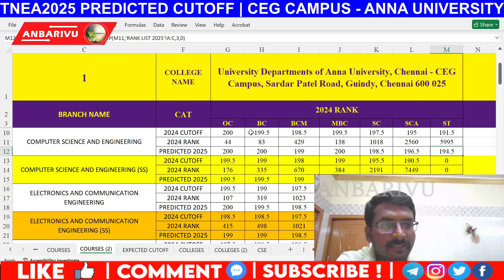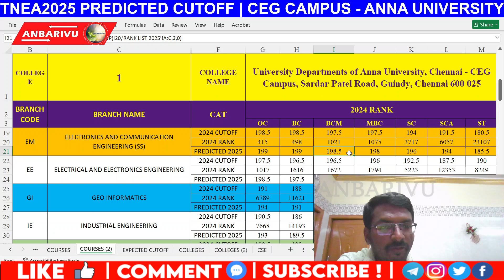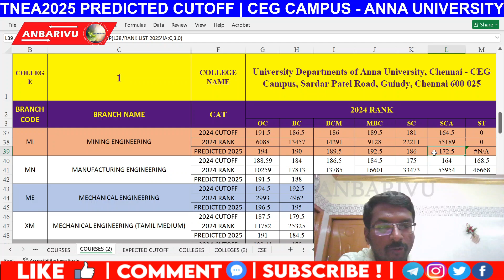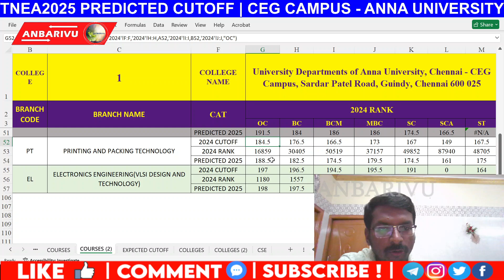CEG Campus - Anna University Predicted Cutoff 2025 (Based on Rank List) | TNEA Code: 1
Aspiring to join CEG Campus, Anna University through TNEA 2025? This video provides an in-depth prediction of the cutoff marks for CEG Campus (TNEA Code: 1) for the upcoming Tamil Nadu Engineering Admissions 2025.

Our analysis is based on the latest TNEA rank list trends and historical data, giving you a clear picture of what to expect for various engineering branches at CEG. Understand your admission chances and plan your counseling strategy effectively.

What you'll discover in this video:

Predicted cutoff marks for CEG Campus, Anna University for TNEA 2025.

Insights into admission trends for the most sought-after programs at CEG Campus.